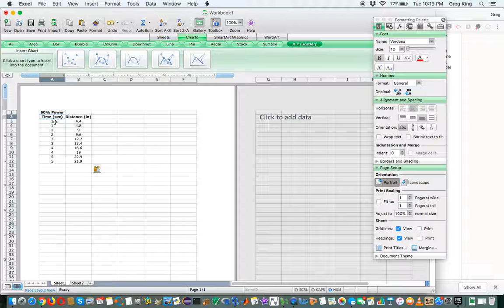Quick Regression On Excel Example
A quick example of doing linear regression on Excel. The example shows how to take robot movement data and create a time vs. distance model from it.